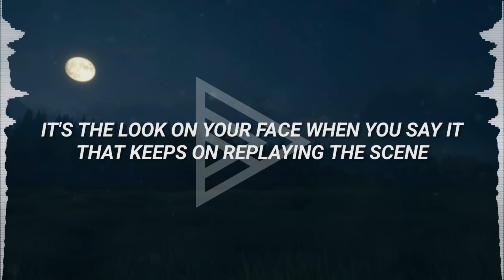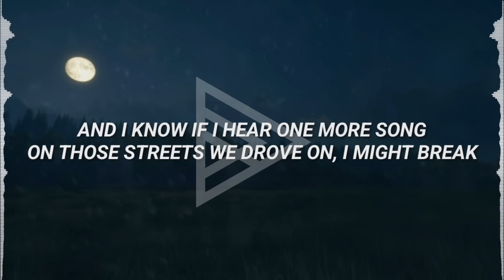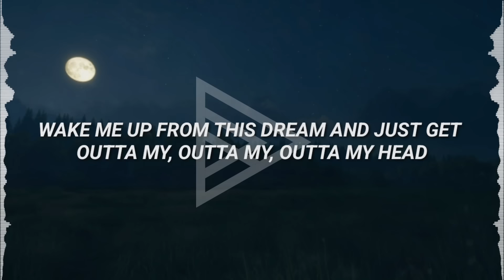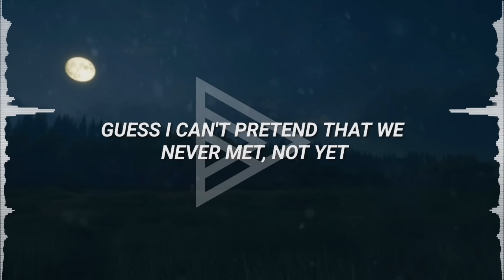Sleep Theory - Stuck In My Head (Lyrics Video)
Artist: Sleep Theory
Song: Stuck In My Head
Year: 2024

Do you want me to upload a song? leave it in the comments!